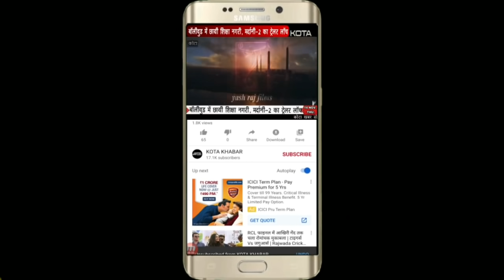कोटा में आज 466 पॉजिटिव रोगी मिले,06 की मौत, बारां बूंदी से भी मिले रोगी Kotakhabar. Com 29-08-2020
51 Covid-19 positive cases reported from medical college lab.
65m Talwandi
24f Baran
36m chomukabajar Baran
32m  PS kunhadi
29m  gordhanpura
37f Nayapura thana
23m, 27m  borkheda
60f ICICI Bank station
61m MBS hospital
24m police thana suket
58m borkheda
54m Goverdhanpura
27m kotadi choki
55f Ballabhbari
23f kotdi gordhanpura
40m jai shree vihar
29m gumanpura ashok colony
40m ramchandra pura chawani
15f chamda factory chawani
 70f chamda factory k pas chawani
48m kotdi gordhanpura
23m ramchandra pura
60f, 24m, 35m kumbhkot Ramganjmandi
22f prem ngr 1st
40m khedli fatak
30m Rawatbhata
53m Professor colony nayapura
26f Dadabari
2months Balaji nagar spl
16m Poonam colony station
26m vigyan ngr
45 f chhawni
28f Rangbadi
42m Talwandi
40m, 60m, 64m, 20f, 23m BANIYANI
18f, 13m Nayapura
12f DCM
35m JP colony
35f Borkheda
35m Dadabari
54f Vivekanand ngr
33f Rampura
60f Gumanpura
90 cases reported Covid-19 positive from samples from Baran.
26 cases reported Covid-19 positive from samples from Bundi.
49 cases reported Covid-19 positive from samples from  Sawaimadhopur
268 more Covid-19 positive cases reported
24m,24m, 20m   police station, railway colony
76f ,15f old jawahar nagar
6f shreenathpuram
35m, 2f, 36m,37m, 66f  Bohra mohalla tipta
31m ,30f, 28m, 2f  new colony gumanpura
52f, 85f shopping centre

37f shreenathpuram

34m Sanjay Nagar

43m vigyan nagar

46m, 40f kishanpura

57m shopping centre

36f , 61f Aditya avas bajrang nagar

62f extension vallabhbari

62m new colony gumanpura

30f chawani

45m sardar Patel samudayik bhawan k pass baran road

20m shopping centre

46m sangod chobey ki bawadi

50m ganesh pura lakheri Bundi

40m guru Nanak colony bundi

22m Bohra road Sultanpur

30m mahaveer nagar 1

33m yash vihar poonam colony k pas

64m Dadabadi

75f , 30f  Nayapura

58m gumanpura

48m Rajiv Gandhi Nagar

18m Budadit tehsil digod

23m vikash nagar kunhadi

26m hari ji ka nimoda tehsil digod

45f Talwandi

29m Shubham resort k pas

58m mahaveer ngr extension sec6

45m Swami Vivekanand Nagar

26m hanuman nagar

65m mahaveer nagar ext

47f shastri nagar Dadabadi

54m bajrang nagar

25m,27m, 27m GRP thana

51m thana Sultanpur

60f borkheda

22m shiv nagar police line

56m shastri nagar Dadabadi

25f Gramin police line borkhera

26f, 49m, 59m, 32m, 41m, 28m  police station, railway colony

45m sagun garden Rangbari

25m ganesh nagar

35f ,70f ,48f Rangbari

55f, 1f,52m ,45f ,32f rajput colony Rangbari

24m ajay Ahuja nagar Rangbari

18f gharonda yojna Rangbari

32f Vinova bhave nagar

30f ridhisidhi nagar bhdana

60m ajay Ahuja nagar udiya basti

24f Kanvas

47m danbadi jawahar nagar

34m krishna nagar

50m ,60m, 60m ,72f  vigyan nagar

21f, 50f Sanjay Ghandhi nagar

57m Santosh Nagar borkhera

60f Goverdhanpura nahar k pas

40m chawani

25m gumanpura

70f ,70m ramchandra pura

26m chandra shekhar affordable yojna

47m new colony gumanpura

28m P line bajrang nagar

30m Radha Krishna Mandir chawani

20f, 15f, 10f,52m  shastri nagar Dadabadi

41m Dadabadi

59f basant vihar SP town

42f ganesh talab Dadabadi

42f durga basti control room k samne

30m near govt school shivpura

34m keshavpura

47f balakunt

56m waqf nagar Dadabadi

27m mahaveer ext
40m basant vihar
54f pratap nagar Dadabadi
59m Rajendra vihar akashwani
43m,25m 2RAC HQ
35f hanuman basti
30m ganesh talab Dadabadi
63m basant vihar blood bank
24m B company 2RAC
35m Dadabadi
36m mahaveer nagar ext, chitragupt colony
30m RK puram
30m MN extension
68f Talwandi
61m aklera , Jhalawar
28f ,50f Talwandi
21m balakund hanuman mandir k pas
56m Talwandi near modern school
16f, 45f Talwandi
56m new jawahar nagar
16m Dadabad
24m ,23m gandhi colony Kala talab
30m Santosh Nagar baran
17m Kala talab dispensary
30m loku colony ram mandir k pass
29f Prem Nagar 3
10m Prem Nagar 1
34m,31f ,5f  Kansua
50m raipura
58f dakniya
6m ,72m, 21m  govind nagar
74 m kaithoon pool
48 m Rampura
55 f dadabari
65 f Shree pura
55 m maharani school ke pass
54 m parshvnath tank Kunadi
25 m 56 m nayakheda bundi road
42 f ladpura
55 m goverdhan pura
24 m Ramdev mandir ke pass bad gaw
51 m Rampura
60 m kansuha
35 m Indra market
18 f ladpura
24 f prem nagar
28 m 28 f raipura
33 m adhrsh nagar
50 m j k nagar
60 m Shree pura
42 m kishorpura
24 m palayta house
70 gumanpura
24 m Shree pura
45 f 23 m khetunipol
63 m plyata house
19 m 43 f 43 f Talwandi
44 m 22 m mokhapada
49 m Talwandi
46 m Krishna Vihar borkheda
55 m Suraj pool
13 m Bajrang Nagar
24 m Shree pura
46 f Bajrang Nagar
14 f 33 m 35 m 34 m kunhadi
27 m khedli phatak
30 m Mahaveer colony
22 m modal town khedli phatak
43 m Punam colony
67 f Indra colony
32 m shri ram loj
75 f gurudwara ke pass Kota
40 m chopra farm Kota junction
40 f Punam colony
58 m loko bal mandir school ke pass
27 m machish factor
147 more Covid-19 positive cases reported from medical college lab.

36m mahaveer nagar

38m Swami Vi